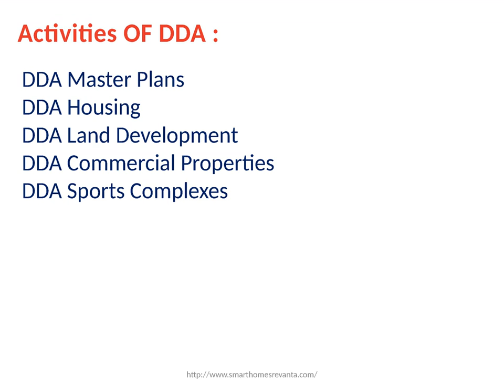What is DDA and Its Activities.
DDA - Delhi Development Authority instigated operations in 1957 under the Delhi Development Act for a well-planned, orderly and swift development of Delhi into a capital city in its true sense. The biggest challenge in front of the Ministry of Urban Development Delhi has always been to provide adequate residential and commercial infrastructure facilities to over 11 million people in the city.